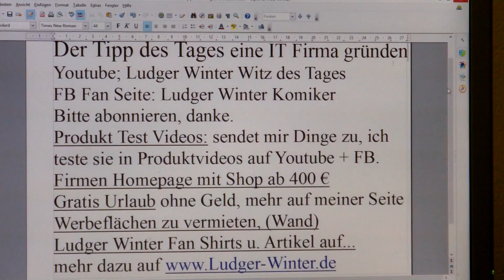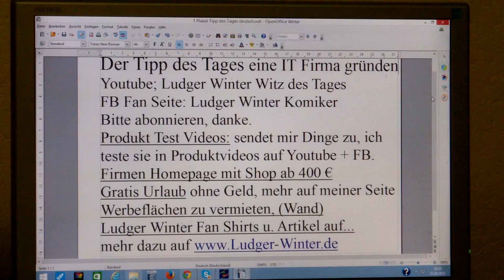347 Tipp des Tages, eine IT Firma gründen 80% wollen in 2015 Leute einstellen, von Ludger Winter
347 Tipp des Tages, eine IT Firma gründen. 80%  wollen in 2015 Leute einstellen, von Ludger Winter
1. Witz des Tags. Jeden Tag ein neuer Witz
1.b. Ludger Winter Witz des Tages Fan Artikel
2  Gratis Urlaub für jedermann. Tipps wie sie gratis Urlauben können.
3. Stadt und Sparen
4 Spendenaufruf
5 FB Wunsch Liste für jeden. Damit Freunde einen Beschenken können.
6. Gratis Mathe Nachhilfe in Internet.

1. Ludger Winter Witz des Tages Jeden Tag neu der Witz des Tages

78 Ludger Winter Witz des Tages der Wein Witz

1.b. Ludger Winter Witz des Tages Fan Artikel

2 Tipps wie man Gratis Urlaub in der ganzen Welt machen kann.

3. Stadt und Sparen Meine Seite weil die ganze Welt pleite ist außer ein paar Städte.

4. Mein Spendenaufruf. Wenn Ihre ein Haus eine Firma oder was anderes zu vererben habt. Dann vererbt es mir Ludger Winter. Damit ich damit gutes für die Menschheit tun kann.

Ludger Winter
Betreff: Spenden
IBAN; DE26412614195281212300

5. FB Wunsch Liste für jeden. Damit Freunde einen Beschenken können. Eine Wunschliste sollte jeder auf seiner Internetseite oder FB Seite Oder Google + Seite haben.

6. Gratis Mathe Nachhilfe in Internet.